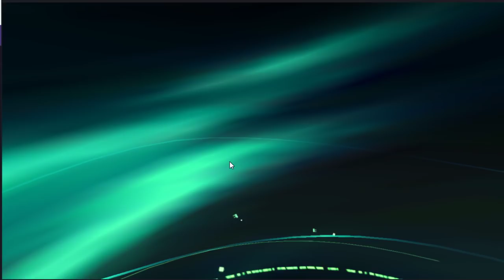16화 디지몬 프린스 강림 한없이 정직한 제곧내 - 디지몬 링크즈 (도바킴)